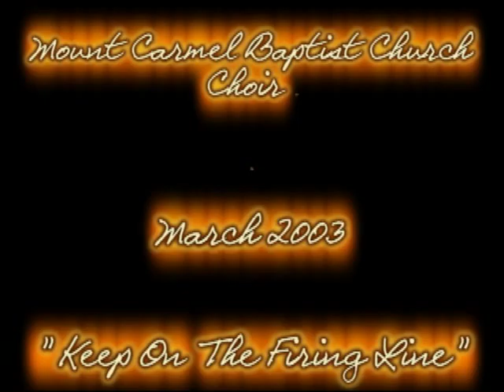"Keep on the Firing Line" - Mount Carmel Baptist Church Choir, Fort Payne Alabama March 2003